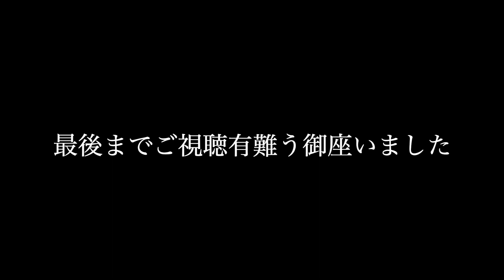太平洋を独り占めする白亜の建物 HD 1080p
茨城県鹿嶋市にある青塚海岸に行きました。オーシャンビューの素晴らしいところとして、ドラマ、映画、CM、PVなどで、たくさん利用されてるということです。海岸沿いには、撮影用スタジオの白亜の建物があるという事で、来てみました。砂浜があるので、良い海水浴場になると思うのですが、付近には店が無く、海水浴は無理でしょう。サーフィンや釣りには向いていると思いました。